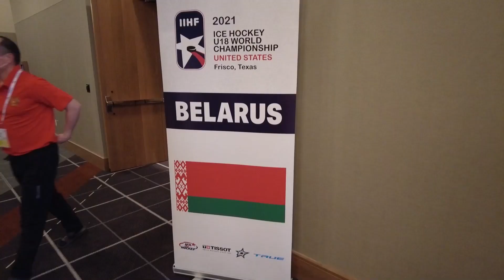Дневник юниорки #3 | Конкурс Сидорова | Румтур Павловича | Пари Стасенко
Андрей Павлович продолжает наблюдать за буднями юниорской сборной Беларуси, которая в ночь на 27 апреля проведет первый матч на чемпионате в США. В новом выпуске блога «В Техас и обратно» – рассказ о том, где живут наши ребята, о тренировках на карантине, долгожданной свободе и первой поездке по окрестностям Далласа. А также конкурс от форварда Егора Сидорова.